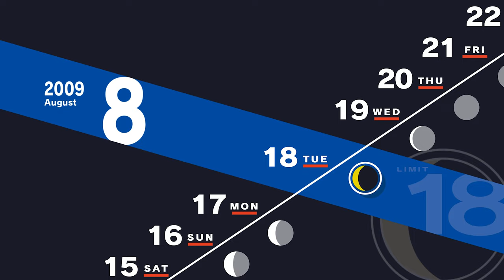Let's Play Persona 3 Reload | Part 55 - Takaya's Repayment | Blind Gameplay Walkthrough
In Part 55 of this blind Persona 3 Reload gameplay walkthrough on the Xbox Series X Junpei meets the girl from Strega and Takaya gives us a piece of paper implicating Mitsuru.